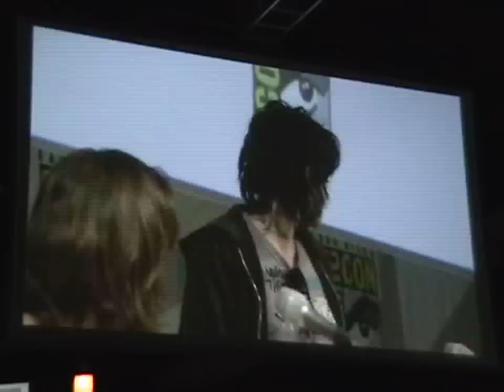Comic-Con '09: Twilight Saga New Moon panel (Part 1)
The cast of 'New Moon' appears before throngs of adoring fans to answer questions about making the movie.